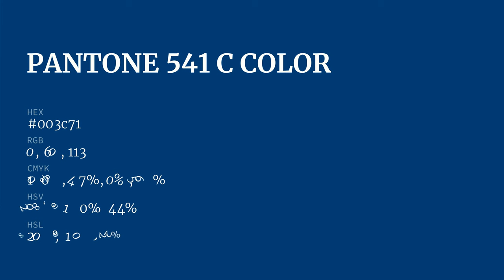color 003c71 hex color - Blue color - Warm color 003c71